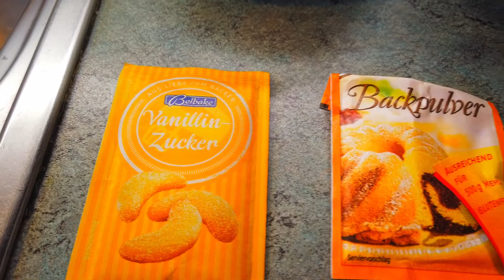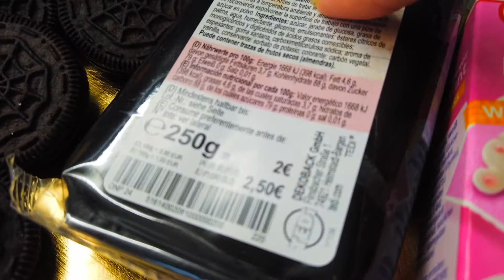HALLOWEEN MUFFINS BACKEN 🦇🎃 | vegan, schnell & einfach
Hey ! 💙
Willkommen zum ersten Video aus meiner HALLOWEEN Reihe. 🕷️🕸️
Ich zeige euch, wie ihr ganz schnell und einfach vegane Muffins für die nächste Halloween Party backen und dekorieren könnt!

Rezept für 12 vegane Muffins:
Zutaten:
150 Gramm Mehl
150 Gramm Trinkschokoladenpulver (Alternativ 100g Zucker & 50g Kakao)
1 Päckchen Vanillezucker
1/2 Päckchen Backpulver
40 ml pflanzliches Öl
150 ml Wasser mit Kohlensäure
110 ml Pflanzendrink

Den Ofen auf 180 Grad vorheizen, anschließend die Muffins für 25 Minuten backen.

Deko (teilweise nicht vegan):
Oreos
weißer & schwarzer Fondant
Zuckeraugen
saure Schnüre

Mein Equipment:
Gorilla Tripod (ähnlich)
Softboxen (ähnlich)
Schnittprogramm: DaVinci Resolve 16 (kostenlos)